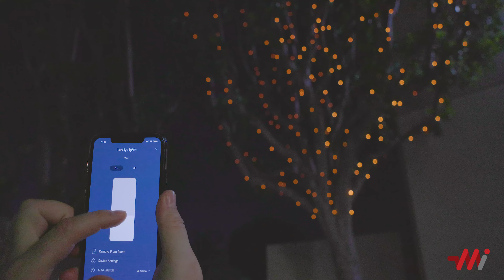Firefly Lighting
Firefly lighting is a great way to add a unique look to any tree or foliage. With the added capability of dimming and on/off control via an app on your phone, you get beauty and function.